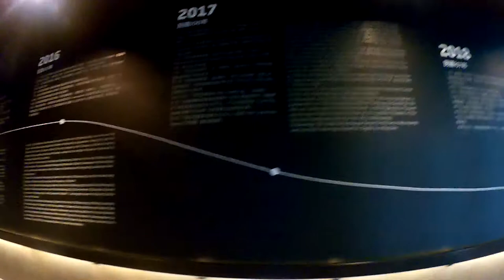【台湾】高雄 衛武営国家芸術文化センター2019.02[Taiwan]National Kaohsiung Center for the Arts Performing